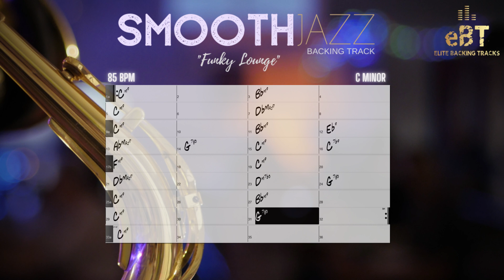"Funky Lounge" - Smooth Jazz Backing Track in E Minor!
Have a lot of fun jamming to this FREE backing track! Grab your instrument and join in on this groovy and engaging backing track. With Elite Backing Tracks we let you jam along to this backing track and MORE tracks!

So, what is Elite Backing Tracks?

Elite Backing Tracks is a producer of jam tracks for the practicing musician, students, and other music professionals.

Our goal is to help you with your practice with our hundreds of free YouTube videos, so that you can have fun while improving on your instrument.

We make backing tracks in a multitude of genres and styles, be it smooth jazz, swing jazz, pop-rock, blues, latin, bossa nova, and more. Our videos show the chords in real-time, so that you can focus on playing around with scales, arpeggios, chords, bass-lines, drums, or any other instrument practice that you see fit.